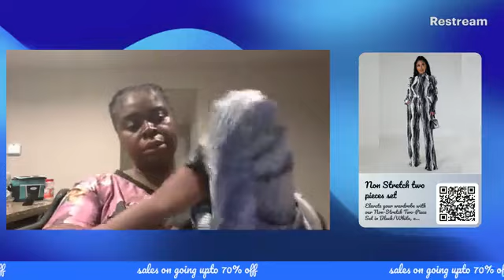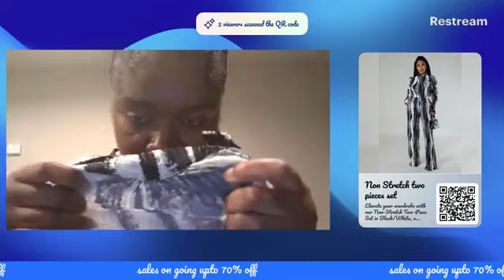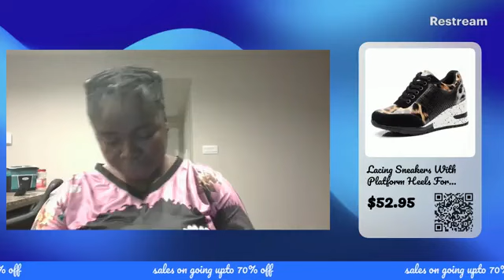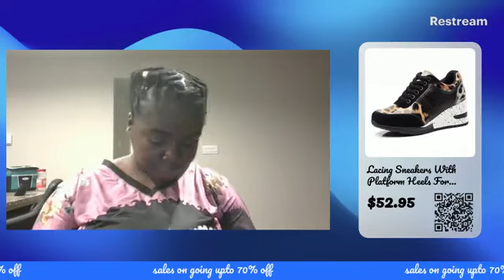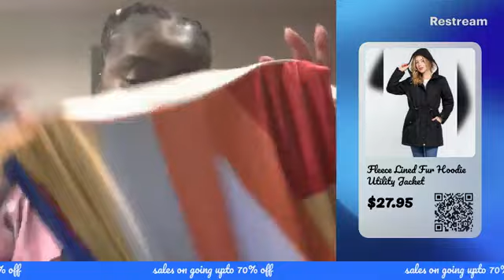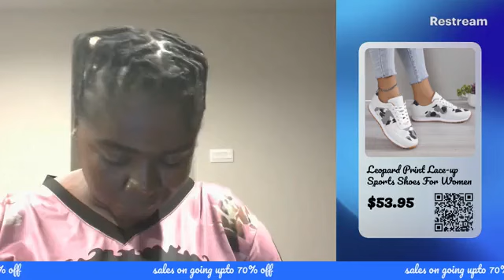🤯🙌🏽 New ongoing Christmas sales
for any clothing styles you may have in mind!